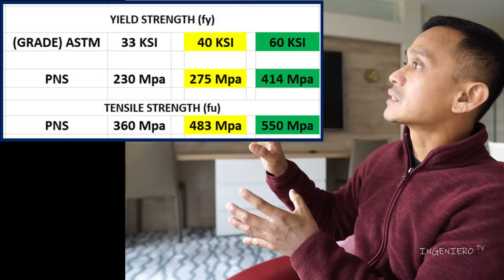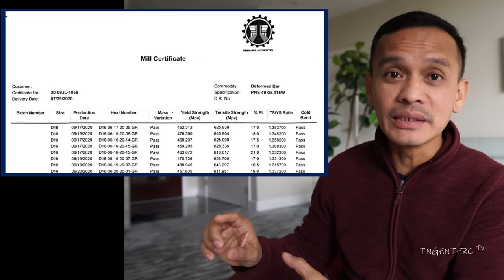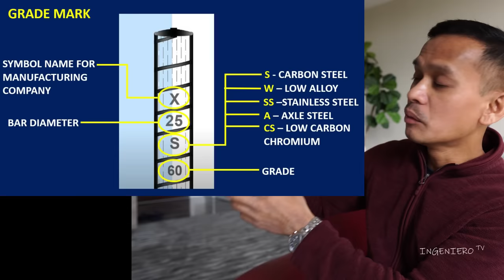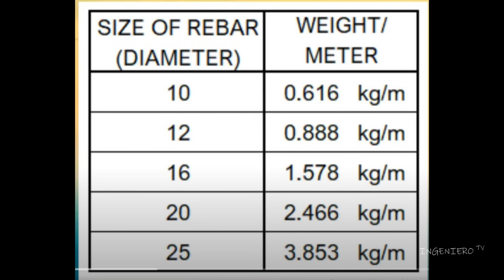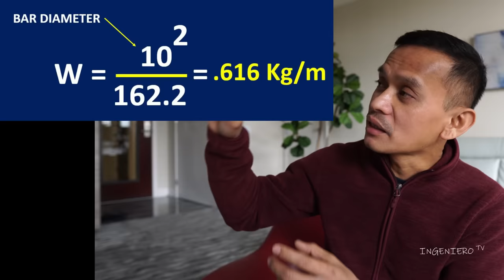SUBSTANDARD REBAR PAANO MALAMAN? PEKE!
Papindot naman ng "BELL" 🔔 at click "ALL" para lagi kayong "Present"